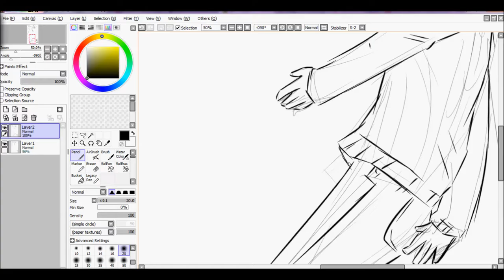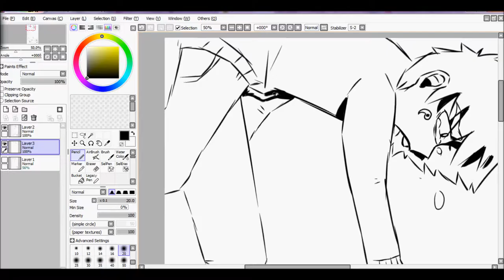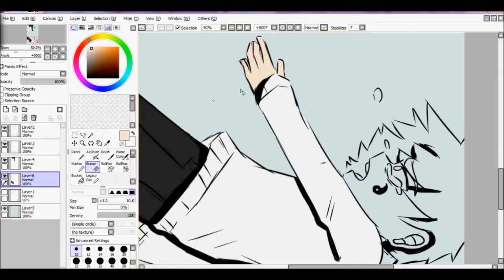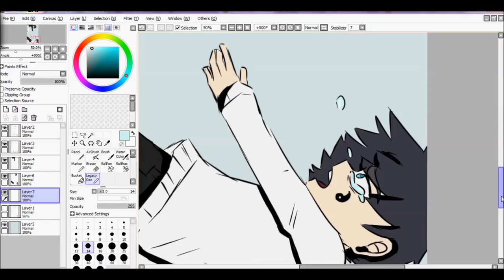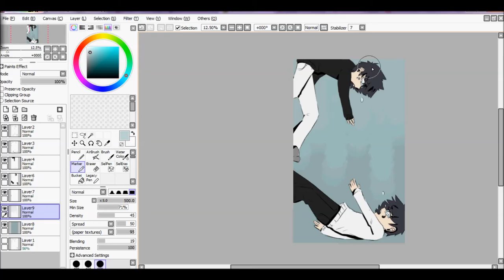Fallen Gemini Speedpaint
I got inspired by the song Gemini by Josh Woodward, I also happen to be a Gemini.

I love mythology.

Song: Beautiful Goodbye - Maroon 5